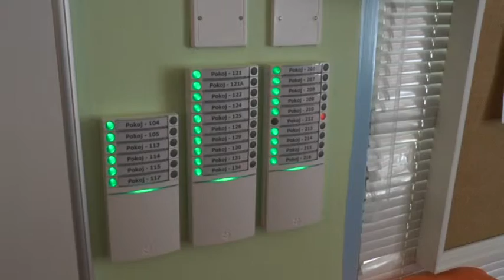Rekonstruovaný domov pro seniory v Mariánské